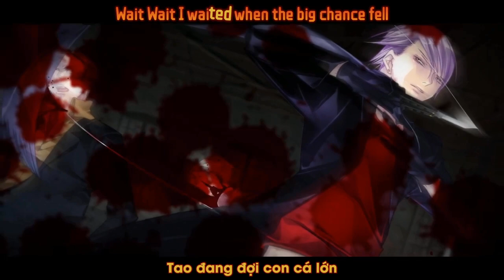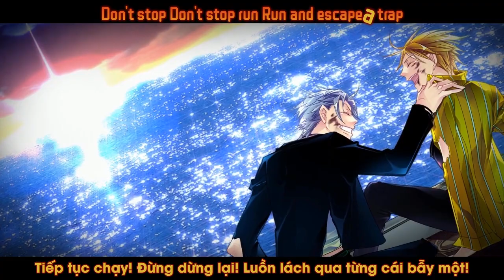[Vietsub] Lucky Dog 1 OP - Don't Lose Luck